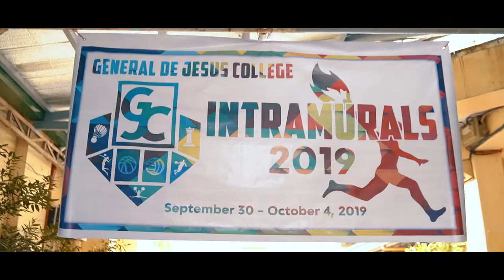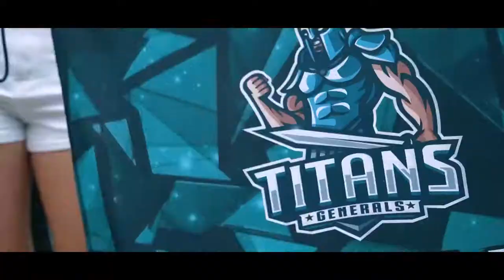General De Jesus College Intramurals opening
GJC INTRAMURALS 2019 OPENING DAY 1

"Today all of those hardworks and dedication will finally paid off. Can the young guns of of the warriors and dragons make a difference? Will the heart of the eagles can out hustle the other teams? Can the chemistry of the titan will help them clinch the victory? Will the composure and talents of wolfs takes the game on their hands? Or the dominance the maturity of the spartants owns another crown? Ladies and Gentleman please do bare with us, as the history unfolds, let unity and camaraderie through healthy sports competition prevail.

THIS IS INTRAMURALS 2019, The Greatness begins here!."
-Sir Arvin Lumabas

P/V // CG Creatives Photography
Location // San Isidro, Nueva Ecija
Venue // General De Jesus College

"Turn your moments into creative memories."